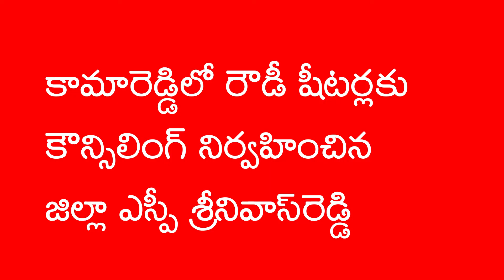Counseling for rowdyists .. Excessive jail time: SP Srinivas Reddy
రౌడీషీటర్లకు కౌన్సిలింగ్.. మితిమీరితే జైలుకే: ఎస్ పి శ్రీనివాస్ రెడ్డి